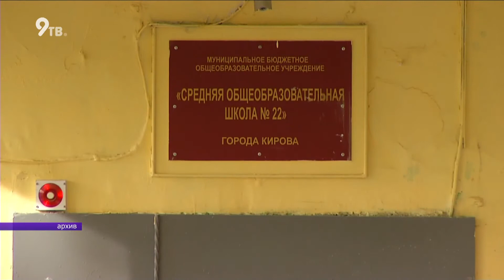Школьная разгрузка С чем связана инициатива президента